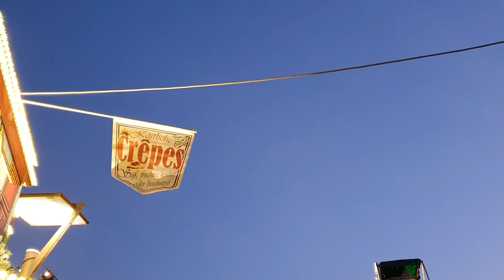Advent in Graz 2019 - Rundgang - Christkindlmärkte, Choradvent,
Impressionen von Graz im Advent. Ein vorweihnachtlicher Rundgang mit Eindrücken von den Christkindlmärkten, dem Christbaum, dem Choradvent und dem Nikolaus.